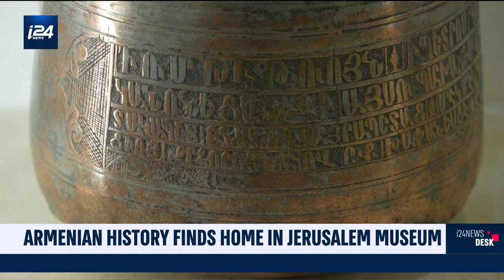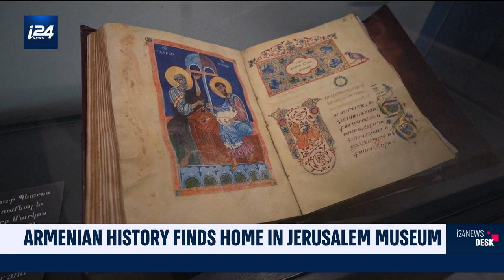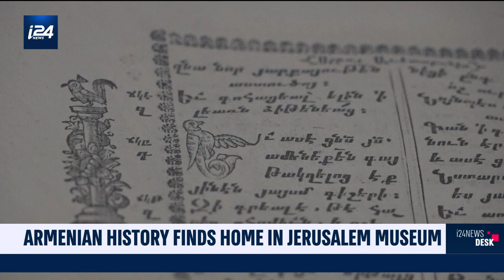Armenian history finds home in Jerusalem museum